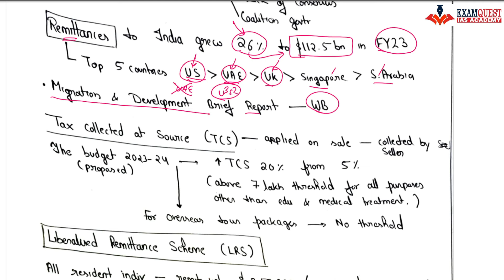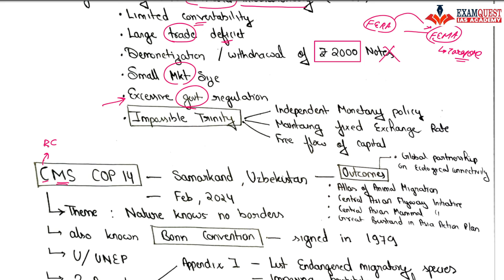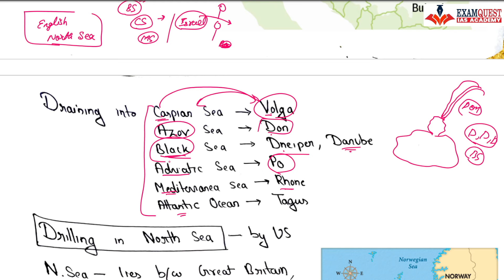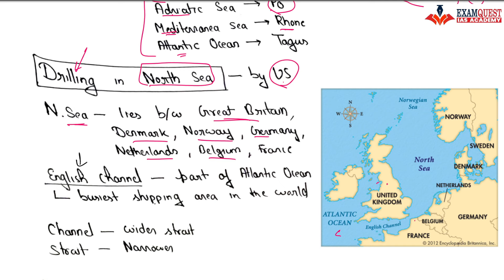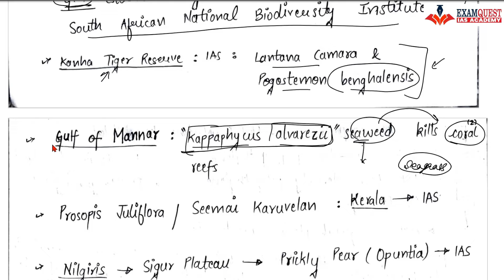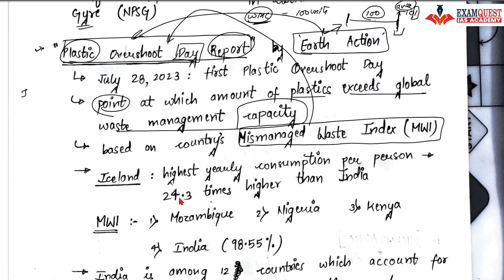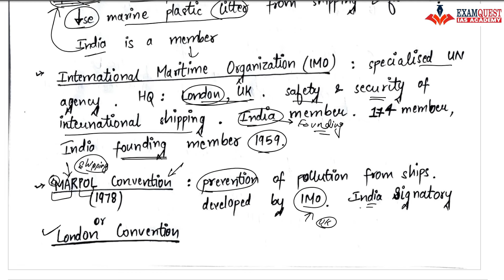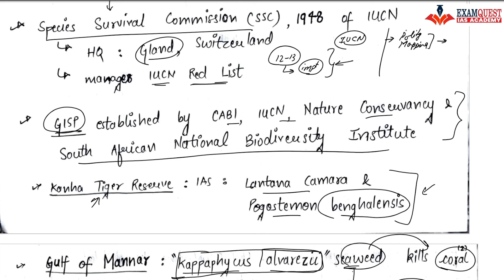Current Affairs Marathon Revision Part 2 | UPSC Prelims 2024 | Score 100+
Preparation strategy helps to avoid anxiety and stress in the last days of preparation. Cover vast syllabus with east by following this simple strategy.

ORG Code: "HKBNN"